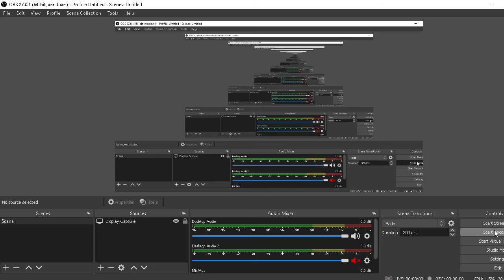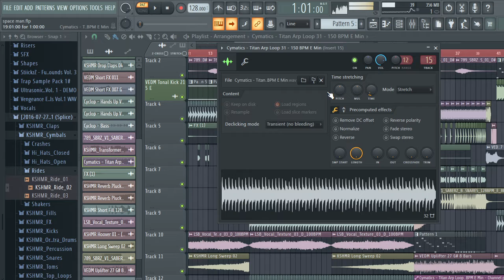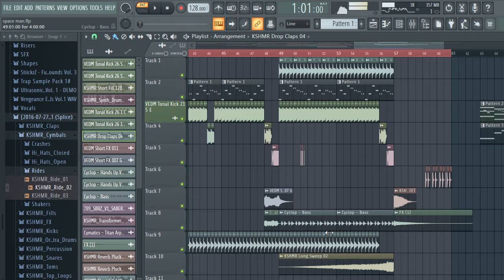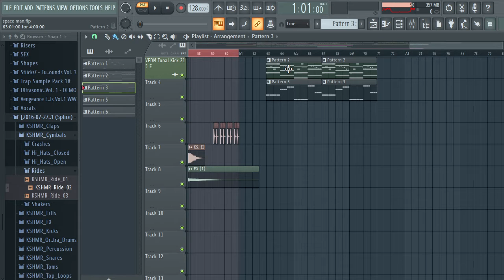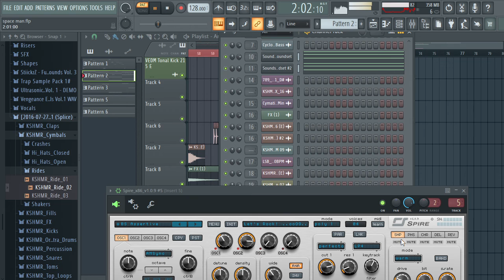Loudblaxz-Space Man(Unfinished FLP 20 Preview)